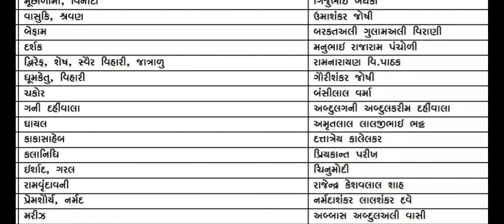ધોરણ 6 થી 12 ના વિદ્યાર્થીઓ માટે ખાસ ઉપયોગી // ગુજરાતી ભાષાના લેખકો, કવિઓ અને તેમના ઉપનામ